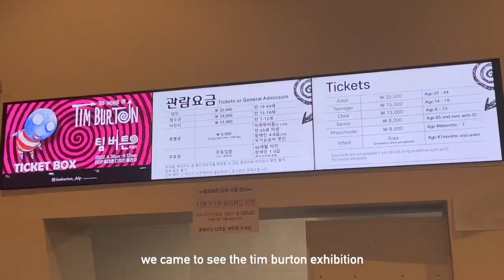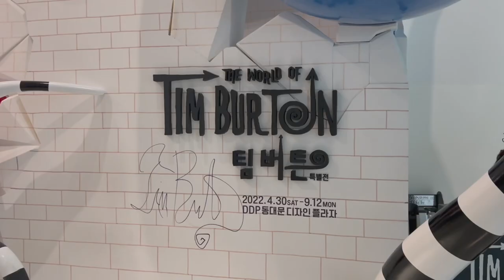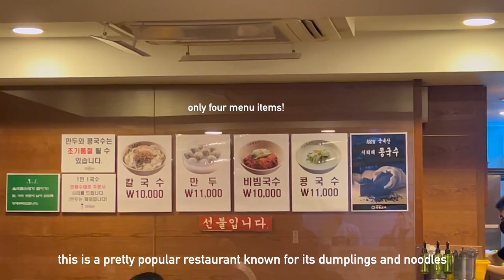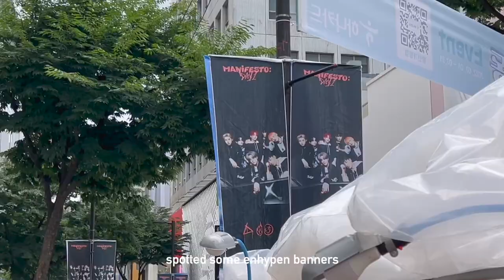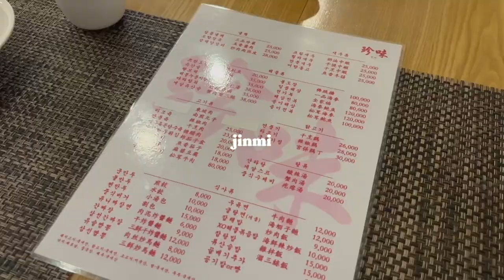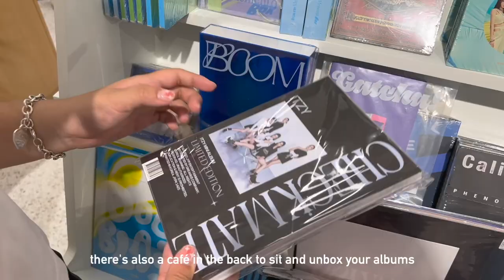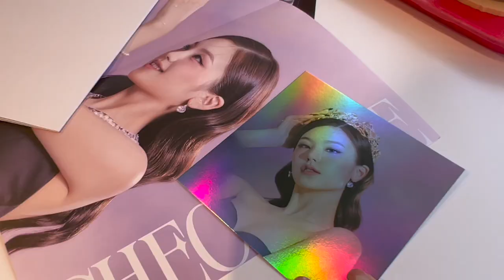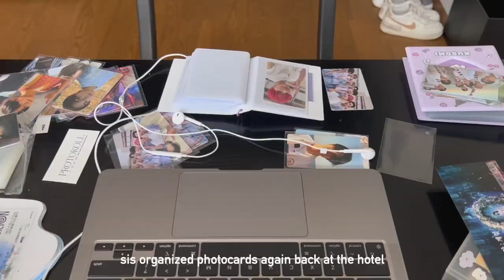🇰🇷 seoul vlog | tim burton exhibition, myeongdong shopping, hongdae & yeonnamdong café hopping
day one: tim burton exhibition, myeongdong shopping
day two: yeonhuidong noms, hongdae exhibition, yeonnamdong cafés

🧸 bearie cafe
two sisters who love bread, brunch, and books !